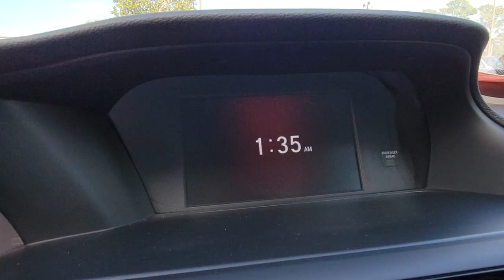2016 Honda Accord Sedan Cocoa Beach, Palm Bay, Kissimmee, Deltona, Titusville, FL P1563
Basque Red Pearl II Used 2016 Honda Accord Sedan available in Titusville, Florida at Parks CDR Space Coast. Servicing the Cocoa Beach, Palm Bay, Kissimmee, Deltona, FL area.
2016 Honda Accord Sedan Sport - Stock#: P1563 - VIN#: 1HGCR2F58GA020181

5600 U.S. 1